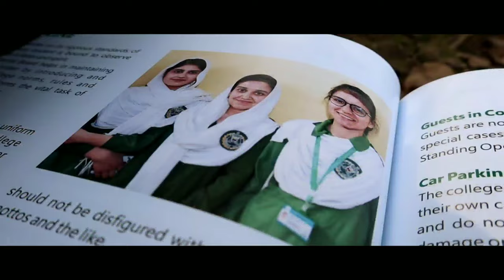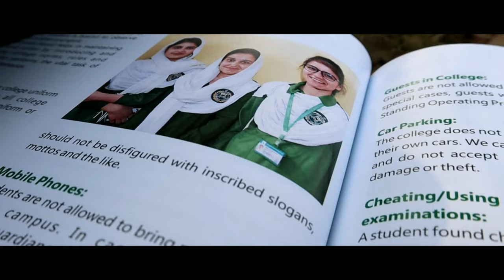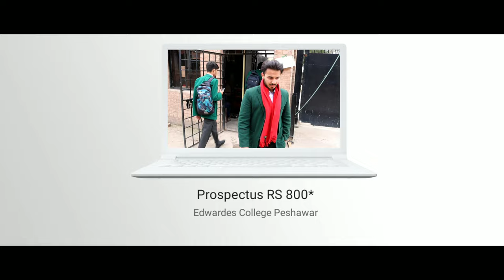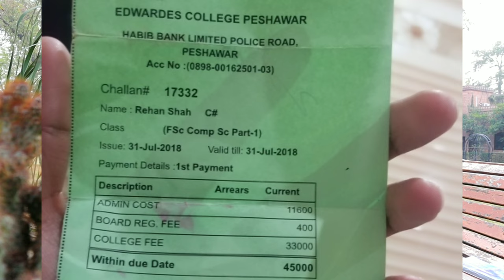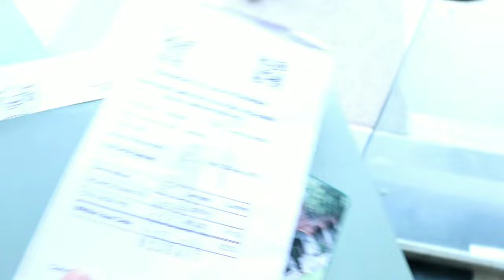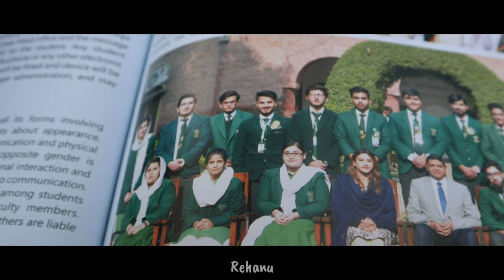How To Get Admission In Edwardes College Peshawar | Rehanu Vlogs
This video is one of my Fan demanded Video which is All About
*How to get admission in Edwardes College Peshawar*

Edwardes college merit list
Rehanu Vlogs
All college admissions
Admission
College Fee
Co Education
Online Admissions

join me on
《social》